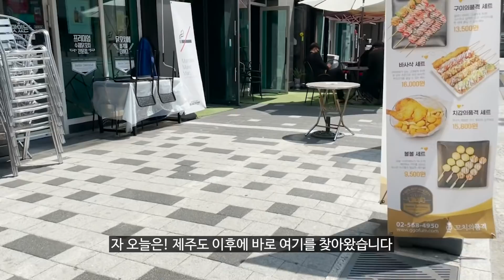스시소라 대치의 새로운 실장이 되신 하우경 셰프님!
오늘은 스시소라 대치의 새로운 실장님이 되신
하우경 셰프님께 오마카세를 받고 왔습니다
런치로 다녀왔어요~

맛은 만족스러웠는데
초밥 모양이 제가 100% 원하는 모양은 아니어서
조금 아쉽기는 했습니다만
그래도 피드백을 하자마자 바로 고치는 모습 보여주셔서
좋게 먹고 왔습니다!

오늘도 끝까지 재밌게 시청해주세요!
감사합니다~